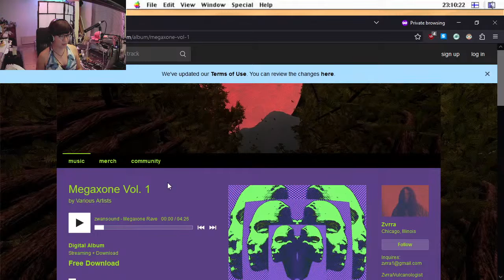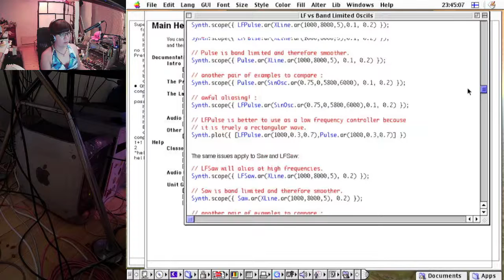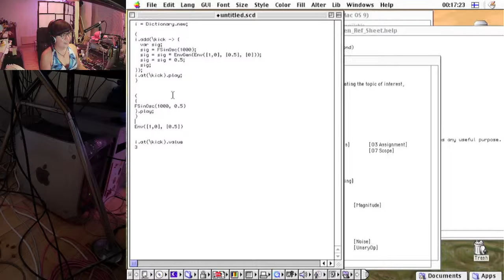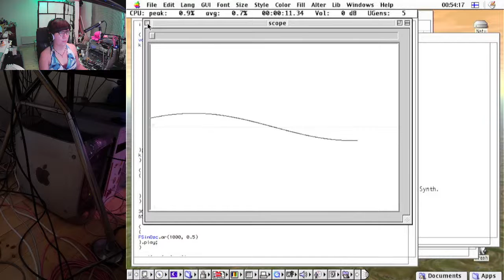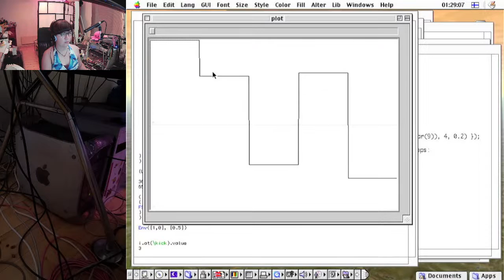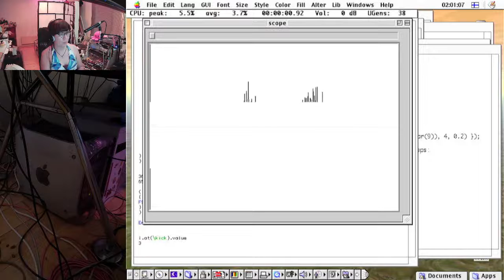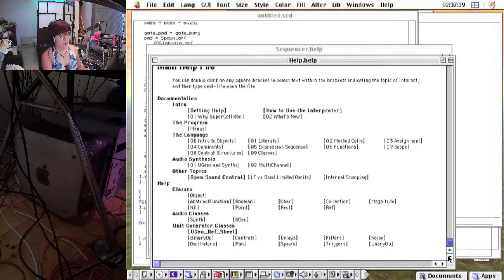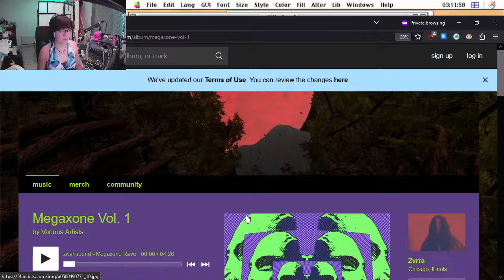retro supercollider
trying to make music with SuperCollider on Mac OS 9